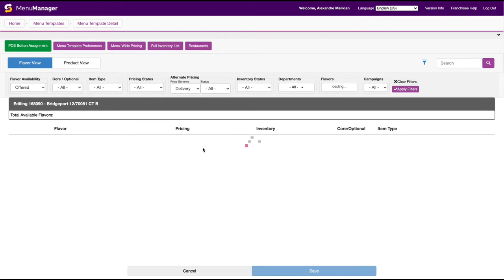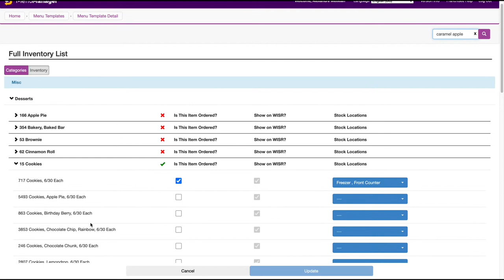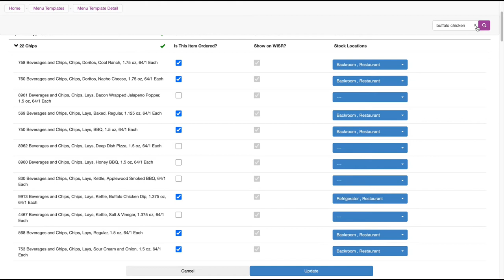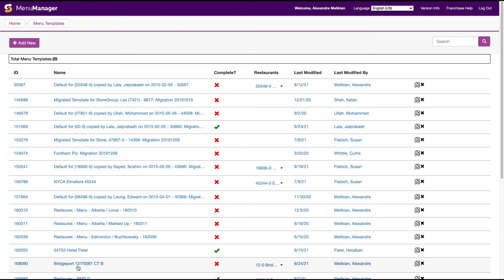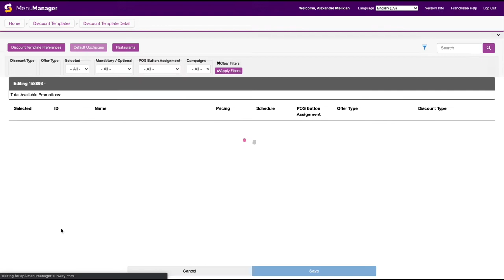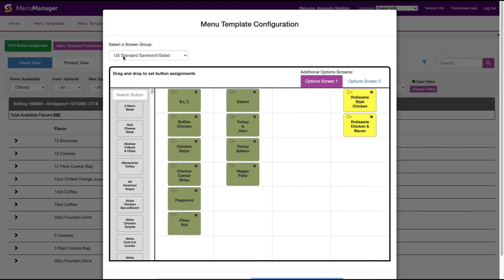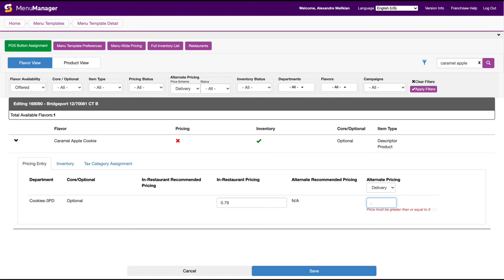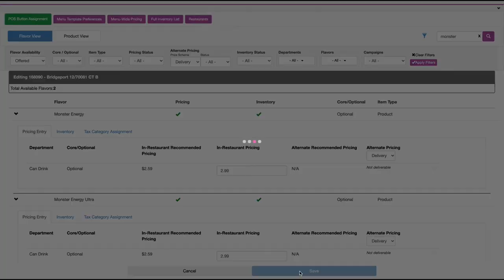Window 5 2021 POS Update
This Video Is to coach franchisees and managers on how to to POS updates for window 5 2021.